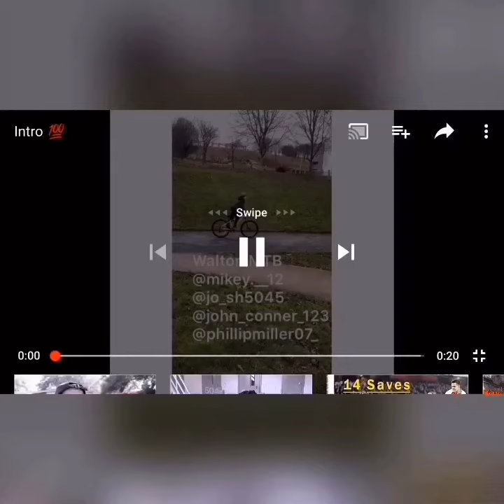Delemere forest day 2